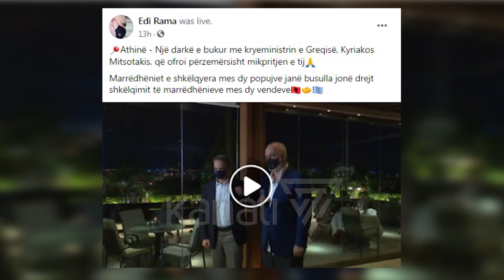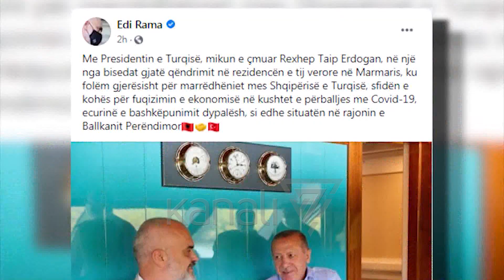QEVERIA GREKE KËRKON PAKTIN DETAR, TIRANA NUK NGUTET - News, Lajme - Kanali 7